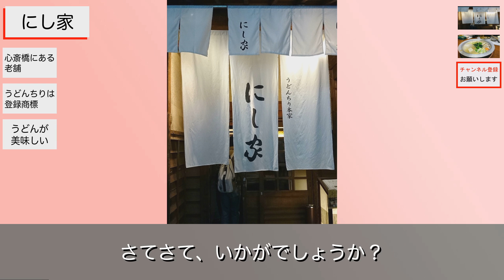【大阪心斎橋 うどんちり】にし家 本店｜ハマグリと車海老でとった出汁で味わう鍋料理。うどんがうまい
大阪の心斎橋にある、老舗のうどんちりのお店「にし家 本店」さんのご紹介です。

会社の社長さんに連れられて、心斎橋の「にし家 本店」さんに行きました。
登録商標でも「うどんちり」という、うどんと鍋のお料理が名物のお店のようです。

ハマグリと車海老から出汁をとって、そこで山海の幸を煮て食べるスタイルのお鍋のようです。
中居さんがお鍋を取り仕切って下さいました。

最後はうどんをポン酢でいただきます。とっても美味しかったです。

目次
00:00 魚介の出汁がしっかりと出たお鍋
00:26 にし家 本店
01:17 うどんちり
02:07 まとめ

■にし家 本店

住所：
大阪府大阪市中央区東心斎橋1-18-18
(心斎橋駅から209m）

営業時間：
[月～土]
11：00～23：00 (L.O.22：00)
[日・祝]
11：00～22：00 (L.O.21：30)

定休日：無し

食べログ総合評価：3.58

※動画作成時の情報です。

▼ブログ：こもたんの食べたい衝動・撮りたい衝動

▼ブログ（記事）：うどんちり本家 にし家★うどんちり

そして、👍（高評価）と💬（コメント）をして下さってありがとうございます。
継続して動画を作成し続ける大きなモチベーションにさせてもらっています(^-^)

動画に興味を持っていただけましたら、「美味しそう」「行ってみたい」など、一言でもけっこうですので、コメントをいただけましたら嬉しいです(^-^)

コメントはちょっと苦手……という方は、見たよ！という意味で、👍（高評価）ボタンをタップしていただけるだけでも励みになります。

👍（高評価）や💬（コメント）が多く集まれば、より多くのYouTubeユーザー様に、この動画がオススメされるというYouTubeの仕組み✨になっています。

この動画が多く人にオススメされると、僕も嬉しいですし、動画内でご紹介させてもらっている🍺「にし家」さんにも、喜んでいただけるかと考えています😀✨

先行きが見えない今のご時世だからこそ、いろんな方に飲食店さんの情報をお届けしたいと考えています✨

👍（高評価）、💬（コメント）、🔄（SNS共有）をいつもありがとうございます✨

これからもお役に立てる動画を投稿していきたいと思っていますので、今後ともよろしくお願いします m(_ _)m

なお、他にも動画を作成していますので、お時間に余裕があれば見てやってください。

▼【大阪心斎橋 イタリアン】ナチュラルイタリアンHibiki（ヒビキ）｜お料理が美しいカジュアルなイタリアンレストラン。美しい裏メニューもあり！？

▼【大阪阿波座 焼肉】ARITA（ありた） 立売堀店｜和牛に乳酸菌を食べさせたという「プロテサン和牛」の焼肉。旨味がたっぷり

▼【大阪本町 飲み歩き】空（そら） 船場ゆいまーる店｜沖縄の泡盛の瓶がずらり。いろんな沖縄料理が大阪の本町で味わえる

▼【大阪京橋 立ち飲み】立呑み きむらや｜常連さんたちで賑わう京橋の人気居酒屋。常連さんが優しかった

▼【大阪梅田 もつ鍋】博多もつ鍋おおやま 大阪駅店｜博多の人気のもつ鍋店のおおやまが梅田のルクアイーレに。博多名物を楽しんだ

▼【大阪北新地 飲み歩き】串かつだるま 北新地店｜二度付け禁止の人気串カツ店。大人数でたっぷりの串カツを味わった

▼【大阪梅田 お好み焼き】きじ 本店｜梅田で行列が絶えない人気のお好み焼き屋さんへ行ってみた。生地がふわふわのモダン焼きがうまい

他にも食べ歩きチャンネルを運営をしています。
よければ、他のエリアもチェックしてみてください。

▼動画マップ（地図上にて、今まで作成したお店の動画を確認することができます✨✨✨）